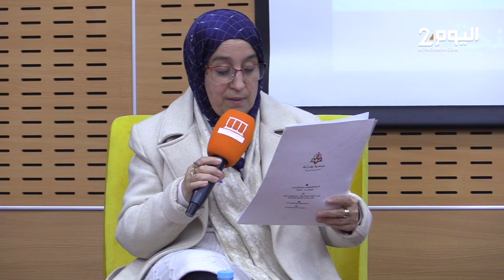اليوم العالمي للمرأة : أساتذة وخبراء يناقشون بطنجة مدونة الأسرة بين الثوابت والمتغيرات